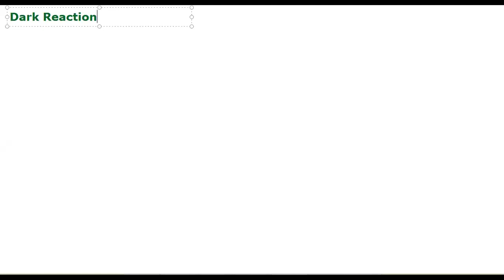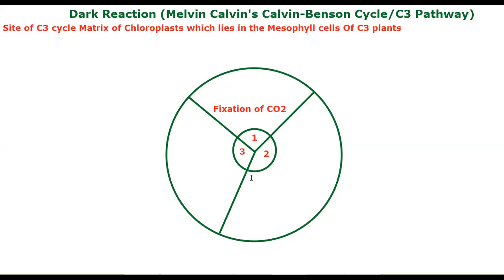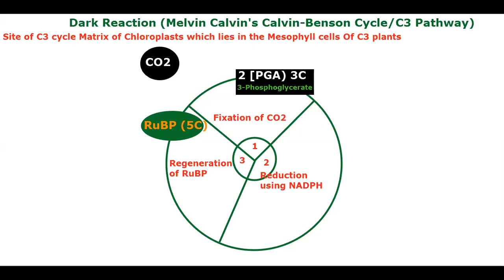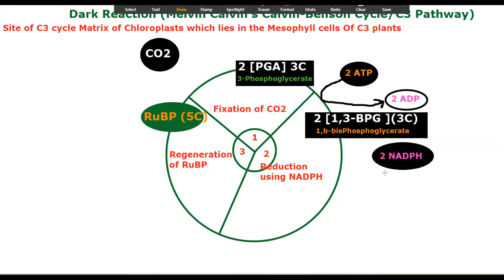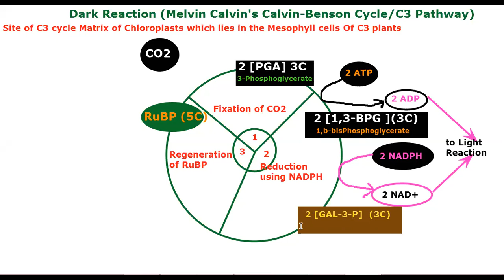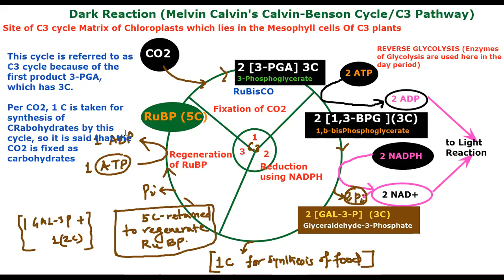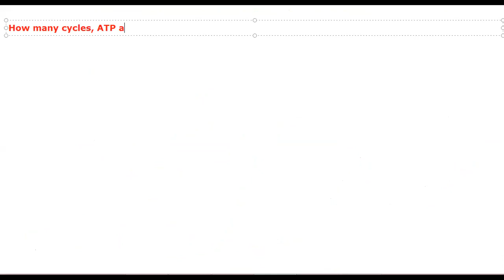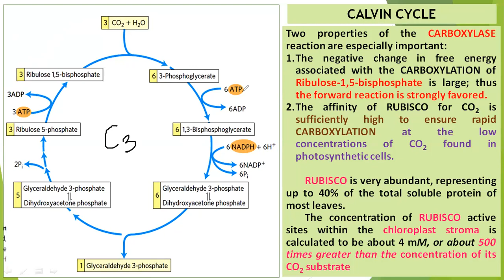Calvin-Benson Cycle by JJS Sir for CLass 10, NTSE, NSEJS, KVPY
1) The C3 cycle
2) Reason for naming it so
3) Steps of C3 cycle
4) Expenditure of C3 cycle
5) Calculation related to C3 cycle